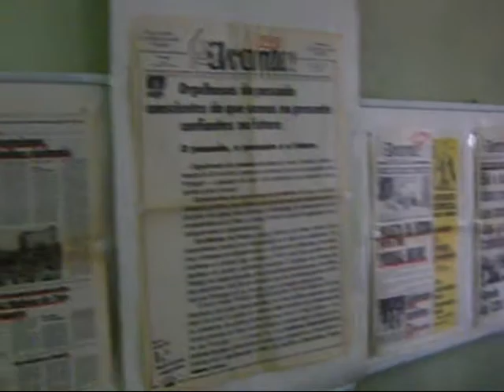Mistura de águas - Lisboa Menina e Moça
Segundo Concerto dos Mistura de águas @ PCP, 15/2/2009

Lisboa Menina e Moça (original de Ary dos Santos e Carlos do Carmo)

Joana - Voz
Filipe - Guitarras
Tiago - Baixo
Bruno - Percussão
Fábio - Bateria
Vítor - Teclas